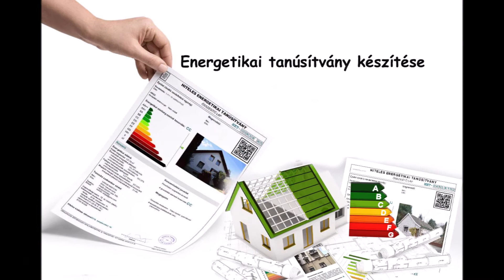Mesebeli ház a Bókay-telepen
18.kerület legjobb részén, nappali+4 szobás, 130 négyzetméteres, napkollektorral felszerelt, hőszivattyúval ellátott, álom ház eladó.

A 2019-ben épült, kényelmes méretű telken elhelyezkedő házat igazán pazar minőségben építették!
Tágas nappali-étkezővel és egyedi kivitelezésű konyhával szolgálhat a család fő élettereként. Négy külön bejáratú szoba, nagyméretű fürdőszoba, külön gardrób helyiség található ebben a valóban élhető terekkel megálmodott házban.
Hangulatát tekintve egy igazán letisztult, hangulatos, minden a helyén érzés tölti el az ide látogatót. Fényárban úszó helyiségek, gyönyörű, tágas terasz, ahonnan csak pár lépés a szépen gondozott kert.

Riasztóval és kamerával felszerelt, önálló családi ház, mely körbe járható. Fűtés korszerű, hőszivattyús rendszerrel, padlófűtés a házban mindenhol, és egy szobában plusz klíma berendezés. A gépesített konyhabútor, és a klímaberendezés a vételár részét képezik.

Az infrastruktúra pompás, közelben iskola, óvoda, bevásárlási lehetőségek. Zila Kávéház, Bókay Árpád Általános Iskola.

Hívjon, ha ennek az igazán gyönyörű otthonnak a tulajdonosa szeretne lenni!

A Duna House teljes kínálatával kapcsolatban forduljon hozzám bizalommal. Hitel ügyintézés garantáltan a legjobb feltételekkel és a leggyorsabban. Eladás és vétel teljes körű ügyintézése, ingyenes tanácsadás, értékbecslés, megbízható ügyvédi háttér biztosítása.